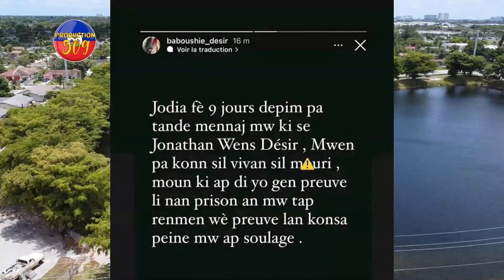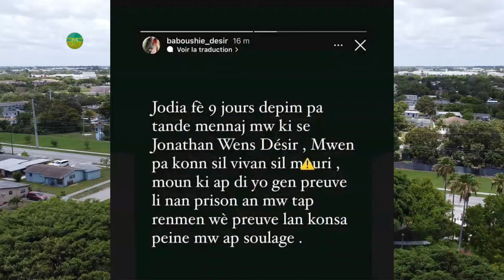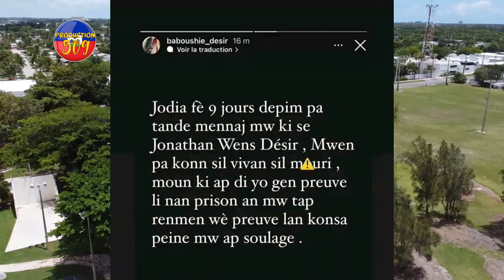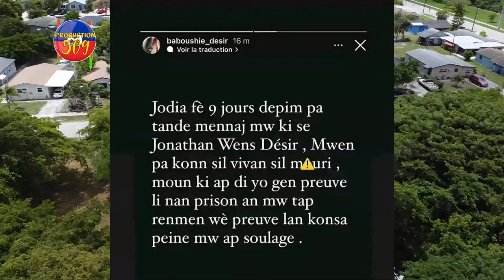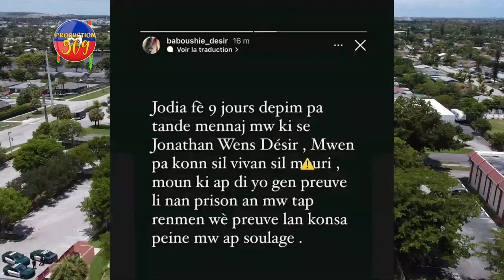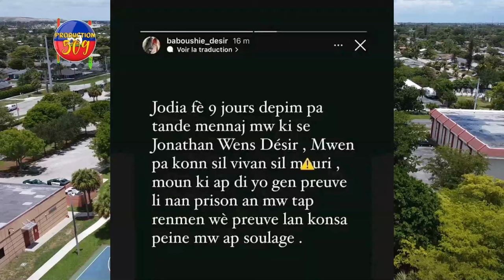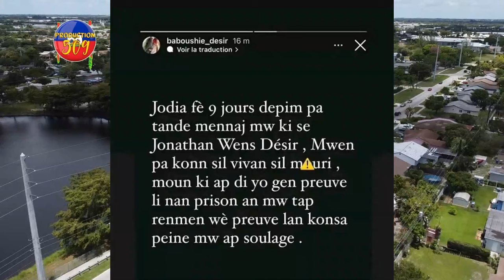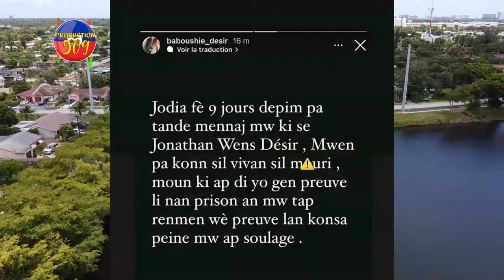Se Konfime Atis MECHANS T Pa Mouri, Li Fenk Rive ETAZINI Nou Pale Ak Atis La